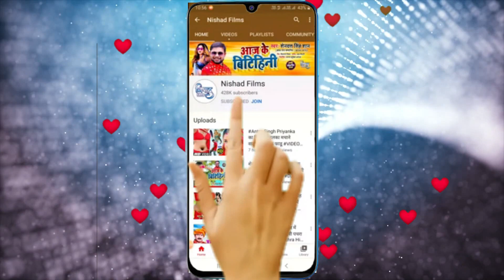Prem Babu का आग लगा देने वाला होली गाना | जादो बबुआन बरबाद रहीहें | Jado Babuan Barbad Rahihe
►  Album - Jado Babuan Barbad Rahihe

►  Singer - Prem Babu

►  Lyrics - Dayanand Yadav

►  Music Director - Praduman Tahalka

►  Video Director - Mrtyunjaya  Maurya